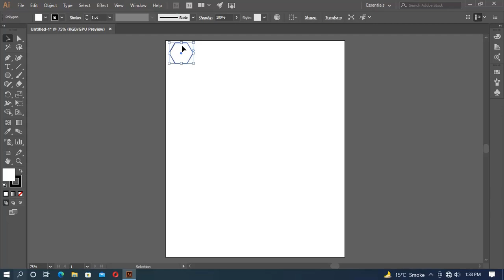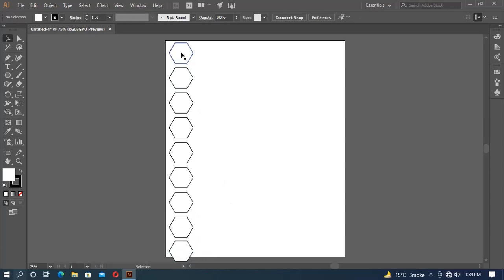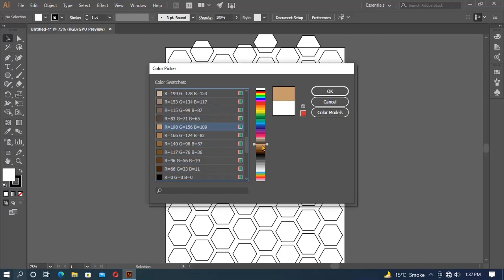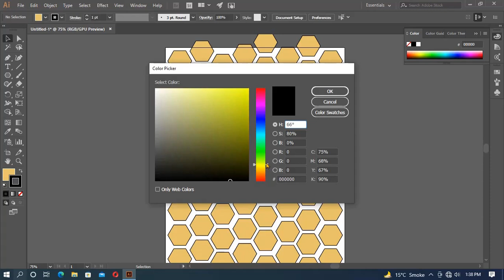Adope Illustrator For Beginners Class 1 by galaxies graphics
My channel is Galaxies Graphics and I am a seasoned graphics designer trainer having experience of 5+ years.I have started this training for anyone who wants to learn about Graphics Deaigning in a propfessional way.
Following softwares you cover or learn from my videos
 2DGraphics
3DGraphics
Photoshop
Illustrator
Autodesk Maya
3DMax
Cinema 4d
Adope Illustrator For Beginners Class 1
Galaxies Graphics